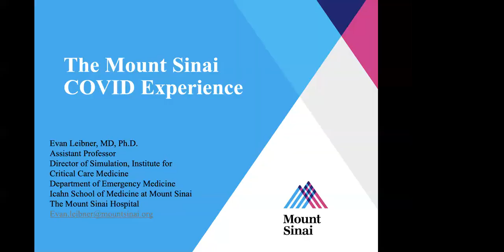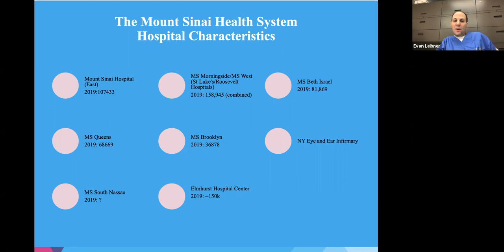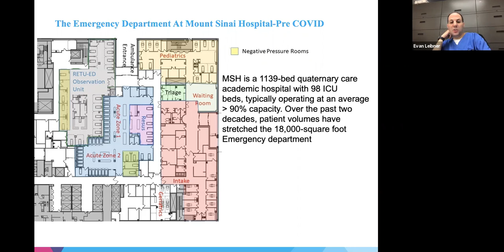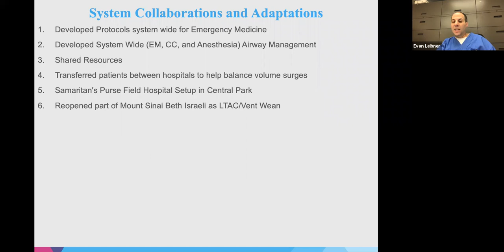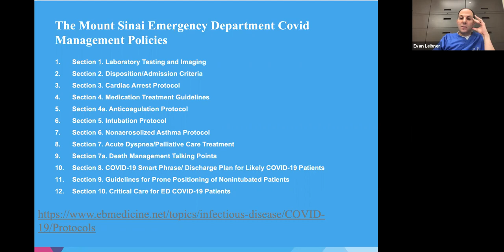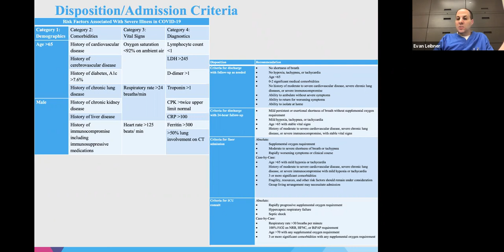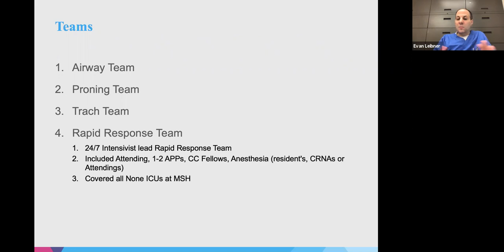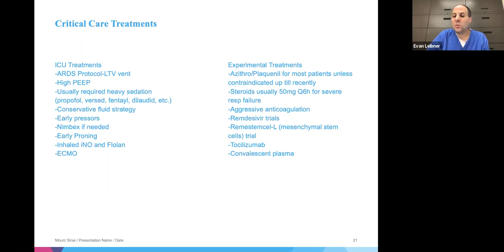Interview: COVID-19 experience in NYC during the initial pandemic surge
This is a little bit different than what we usually do, but there's a lot of grat information here.  This is an interview with Dr. Evan Leibner, an ED/intensivist  from NYC who played a pivotal role  in the development of the protocols deployed for the management of COVID-19 patients at the epicenter of the COVID-19 pandemic. It's recorded over Zoom, so the audio and video quality are a little less than ideal, but the information is really good, so it's worth it.  Please stay safe and healthy during these uncertain times.